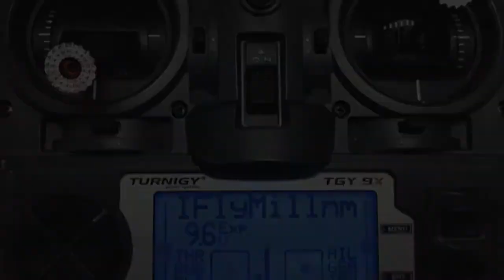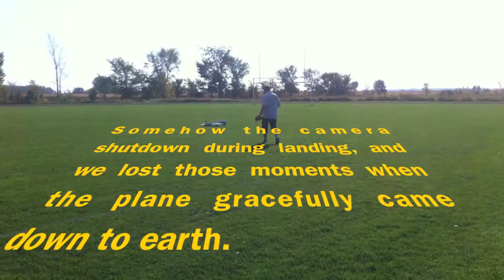Flying Luchador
An R/C Plane with "Luchador" paint scheme.
Our friend was flying the maiden flight with this great model.
If you don't know what a real "luchador" is you have to watch this video then!